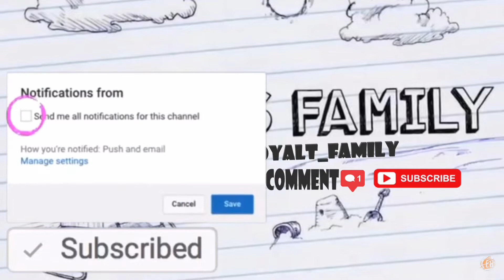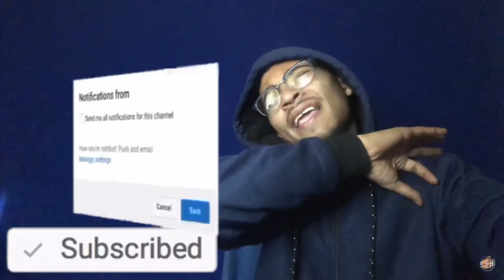(ZONE 2) TRIZZAC X KARMA - DEAD *AMERICAN REACTION*